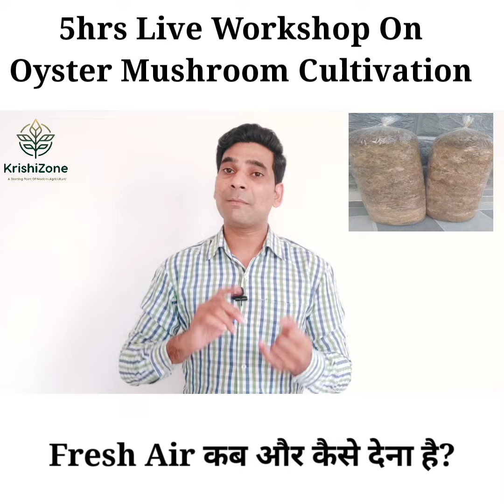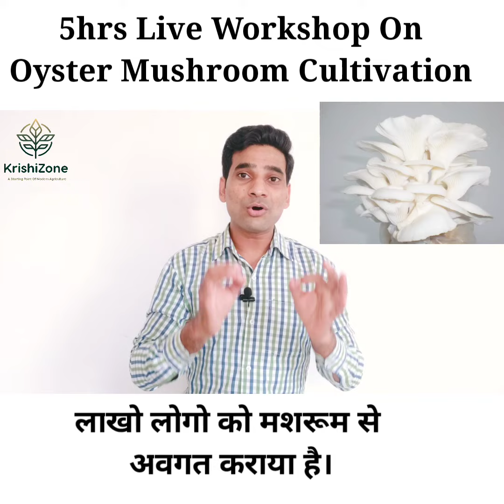5HRS LIVE Webinar on OYSTER MUSHROOM CULTIVATION | 29/08/21| 12:00PM To 05:00PM | Practical Training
5HRS LIVE Webinar on OYSTER MUSHROOM CULTIVATION | LIVE Complete Practical Training
Date:  29/08/21
Time: 12:00PM To 05:00PM
Day: Sunday